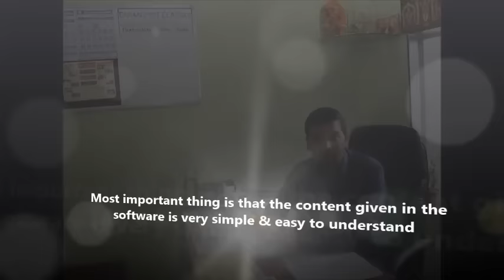Journey with eSense by Ganesh K Hursale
"eSense most Promising Digital Education Company"